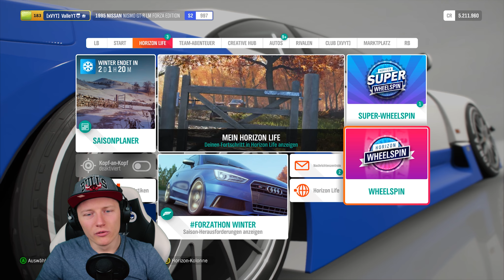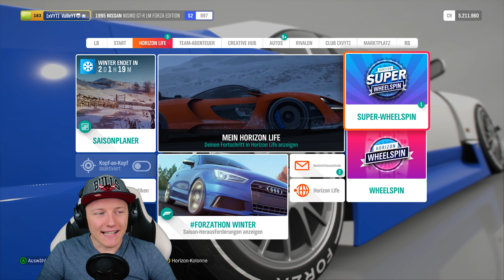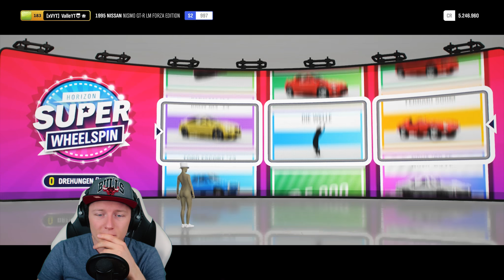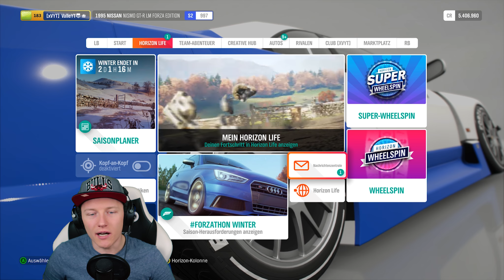115 WHEELSPINS!! | Ihr GLAUBT nicht, was passiert... | Forza Horizon 4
Was passiert wenn wir in Forza Horizon 4 - 115 Wheelspins aufmachen?! Geld, legendäre seltene Autos oder doch wieder nur Klamotten?! Die Lage eskaliert... :D

🎬 Dieses Video 🎬
Endlich geht es für uns nach Großbritannien - wir machen die Gegend unsicher in Forza Horizon 4 - mit Forzathon - Tuning - Sprüngen - alles was dazu gehört! Und du bist mit dabei!!